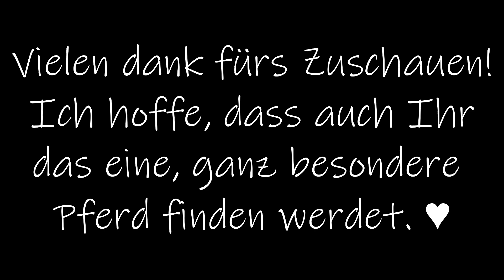1265 Days | mein kleiner Asi ♥ | Calimero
Hey Ihr zusammen,
Willkommen zu meinem neuen Star Stable Video. Star Stable ist ein Online Spiel, in dem man einiges erleben und eine menge Spaß haben kann. Stoße gerne dazu.

Ich spiele hier das Spiel "Star Stable".
Seit 2015 bin Ich aktiv und zeige seitdem vieles aus dem Spiel in Videoformat. Star Stable ist eine fantastische Online Pferde Welt, in der man Freunde kennen lernen, Quests durchleben und einiges erleben kann. Du möchtest mehr über Star Stable wissen und das Spiel erkunden?
Klicke auf den Link und werde Teil der Star Stable Community!

Lied: James Young - Happiest Year

Eigenwerbung ist nicht gestattet!

Fragen die oft gestellt werden:

Auf welchem Server bist du?
: Ich bin Momentan auf Server 17. Wechsel aber auch oftmals auf andere offene Server.

Können wir mal zusammen aufnehmen?
: Aus Zeitlichen Gründen nehme Ich nur noch mit engen Freunden auf da es mir mein Alltag nicht mehr ermöglicht. Daher nehme Ich nicht mit euch auf.

Können wir Freunde sein?
: Meine Freundesliste ist leider Privat, daher nehme Ich keinen mehr an :)